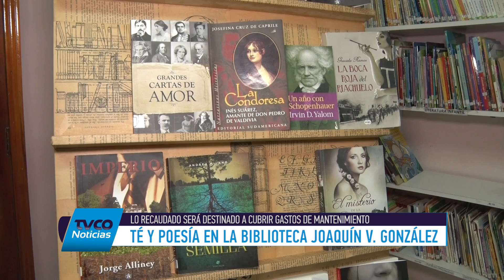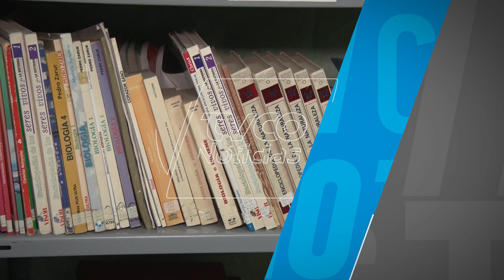BIBLIOTECA Joaquín V. González invita a tardecita cultural